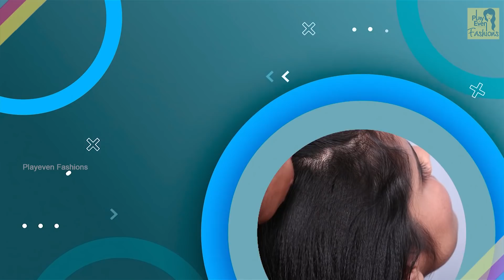Easy & Beautiful Hairstyles For Long Hair | Braided Hairstyles For Girls | Hairstyle for Girls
Hi friends
               Welcome You With Very New - With Lehenga, Gown, Saree or Churidar. Hairstyles for Girls and Women With Long Hair and Medium Hair. All Hairstyles Are Beautiful, Unique and Trendy.